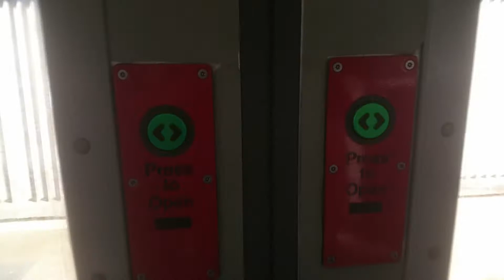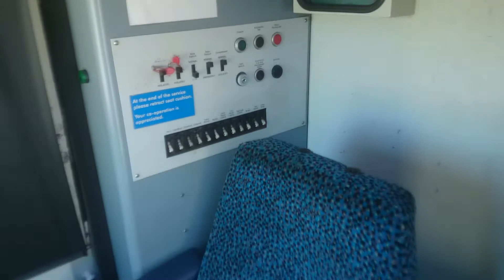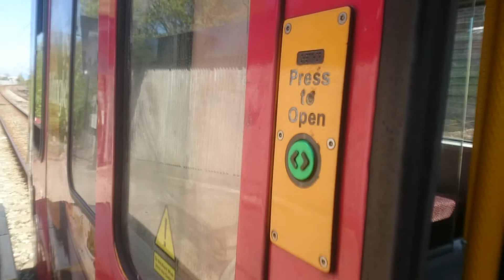*BREAKDOWN* Tyne and Wear Metro Rides Episode 4: 4001 and 4040 Breakdown (05/05/18).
Today we ride Unrefurbished Metrocars 4001 and 4040 from Walkergate to Chillingham Road towards St James where they switch tracks to the coast line before they break down. Then, at Chillingham Road, Everyone was sent off the train and it worked a Not in Service back to Gosforth Depot for repairs.
Filmed between Walkergate and Chillingham Road Metro Stations on 05/05/18.
Copyright of Class91Joe2018©.